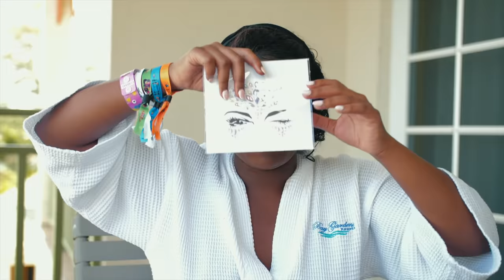SAINT LUCIA CARNIVAL WAS A MOVIEEE! PREP & VLOG|Raven Navera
SOOOOO I took Runi to my home country to meet the rest of my family annnnnnd for CARNIVAL!

Carnival was an absolute movie! I didn't vlog much because I was too busy having fun to worry about a camera but here are some highlights!

The Products that made this look possible!

Juvias Place Douce palette

Juvias Place The Nubian 2 palette

Gypsy Shrine gems

List of songs:

Hello - Kes the band
Differentology - Bunji Garlin
Movay tuh - Zoomboy
Parles Bow - Black boy
vagabond -
Bend down for di HMMM - Khrome ft Nassis
Funky business - Fimba
Give It To Ya- Marzville